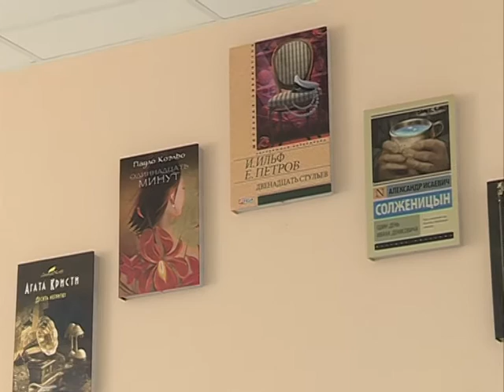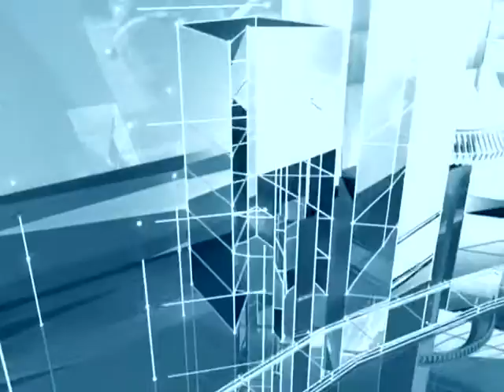31 08 2016 Диалог_Довгало